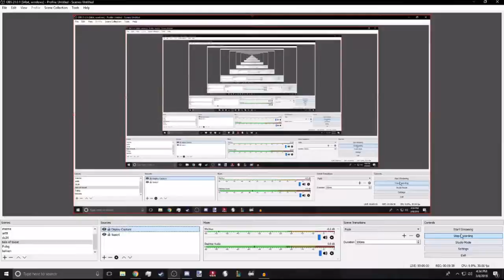My Top 10 Favorite Smash 5 Reactions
Folks, I am so sorry for not uploading in over a month. But really, what better way to come back to YouTube than with SMASH 5 HYPE, BAYBAY?!?! LET’S GGOOOOOOOOOOOH!!!